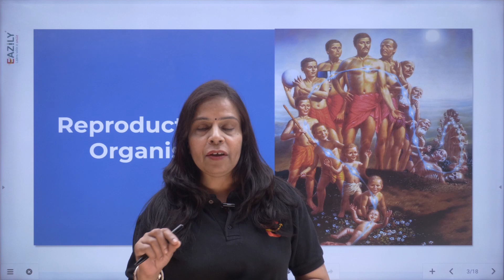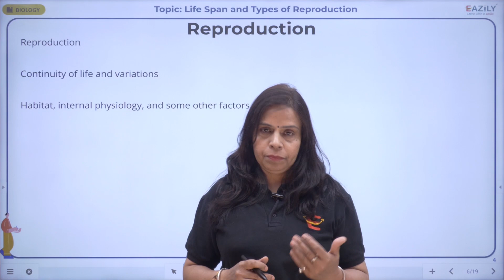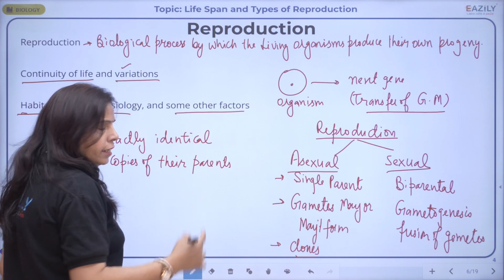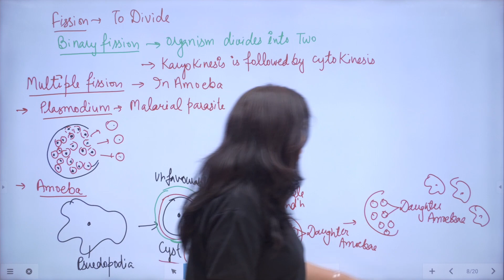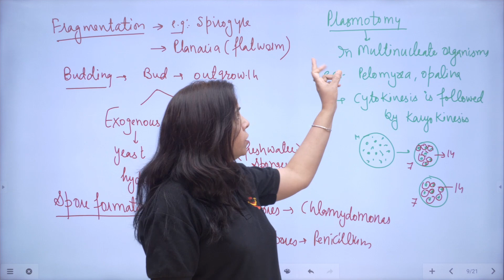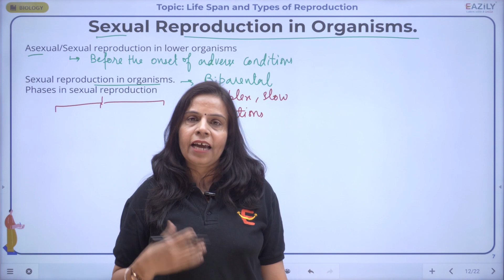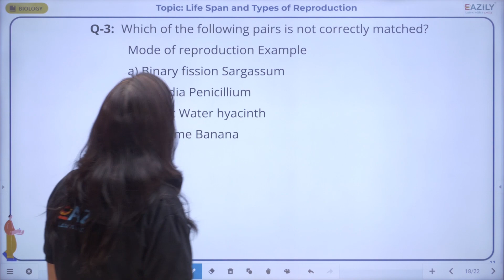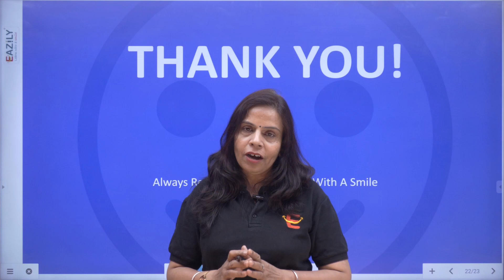REPRODUCTION IN ORGANISMS - 01 | Class 12th Biology | Toppers Batch for NEET 2024 - Eazily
Today's Topic is "REPRODUCTION IN ORGANISMS"
Watch Live class of Biology for NEET 2024 exam. Get Excellent Explanation by your Subject Expert Dr. Sudha Ma'am.